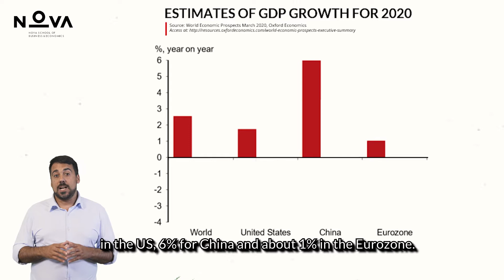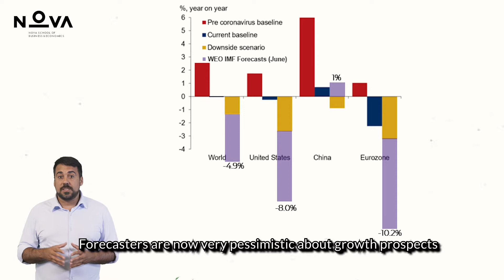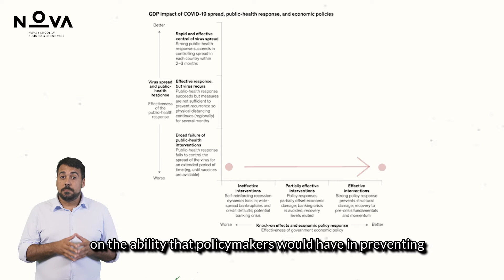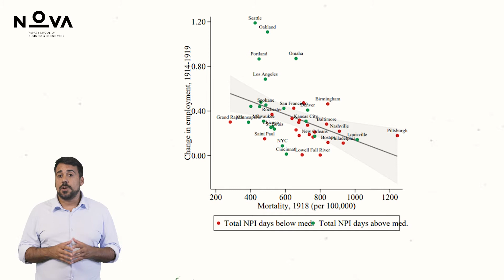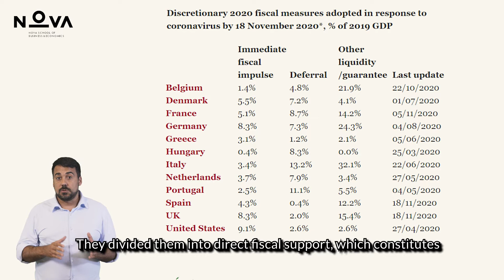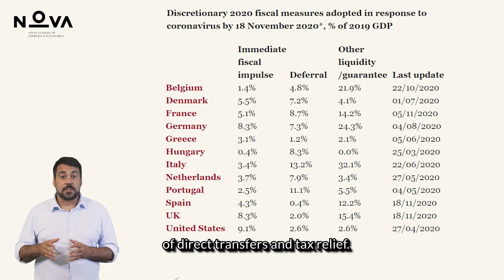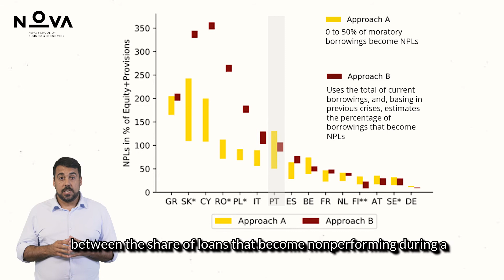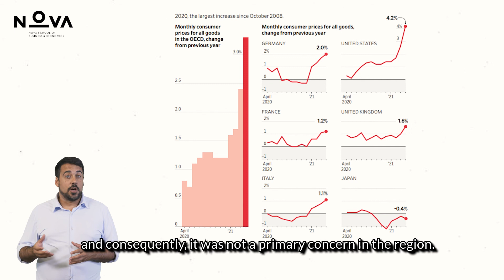14 Part III 1.c - The COVID 19 Pandemic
We discuss the dynamics of the global COVID19 pandemic and possible threats looming in the future.